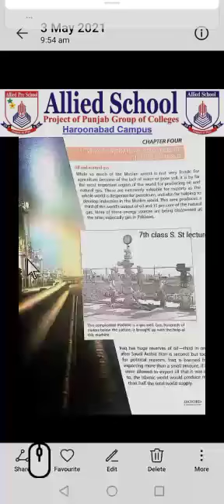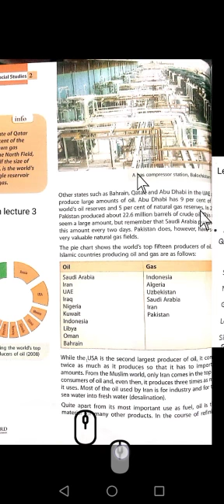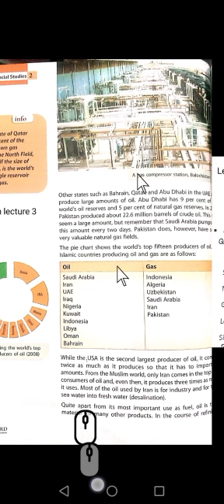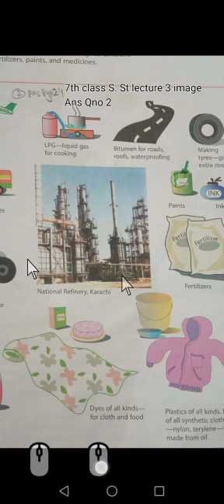Class 7: S.st, Lec.3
Class 7: S.st, Lec.3 (4 May  2021)